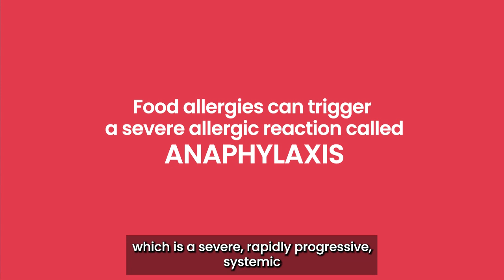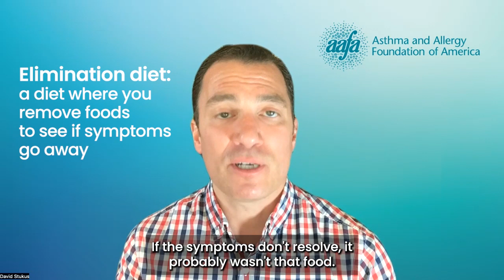What is the difference between a food allergy and intolerance?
There are many misconceptions about food allergies, intolerances, and sensitivities. Food allergy is when the body's immune system sees a certain food as harmful and reacts against it. This generally happens quickly every time you eat the food.

Allergist and member of AAFA's Medical Scientific Council, Dr. Dave Stukus, explains the differences between food allergy, intolerance, and sensitivity as well as how these are diagnosed.